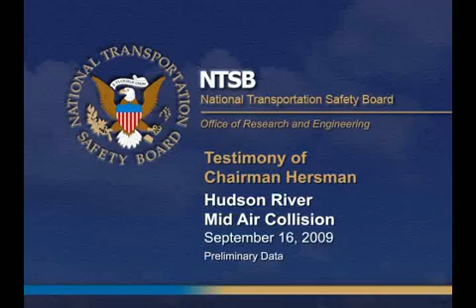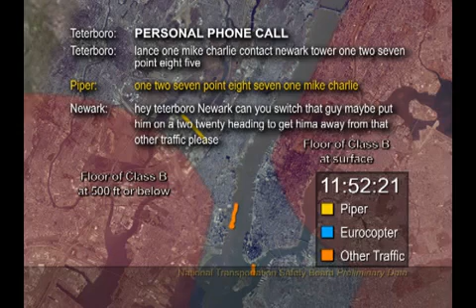Piper Saratoga and Helicopter Collision NTSB Animation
Collision over the Hudson river.